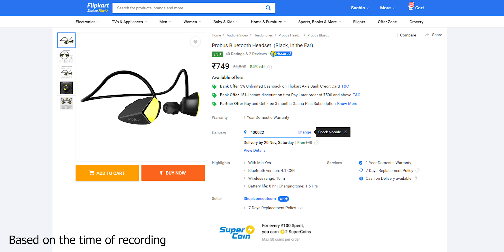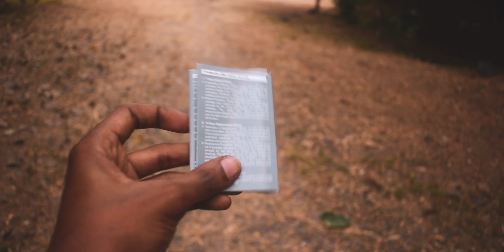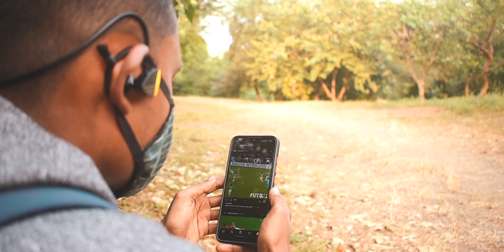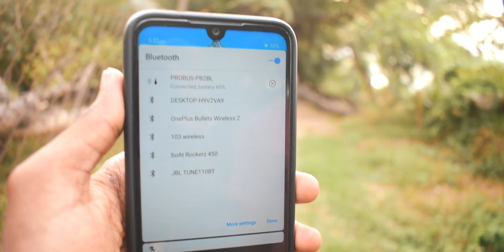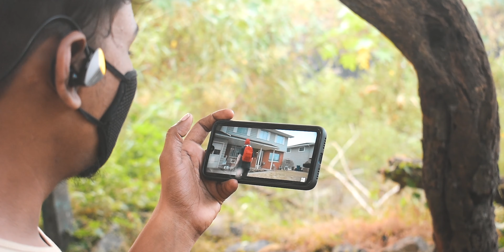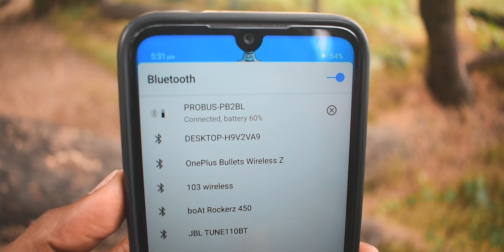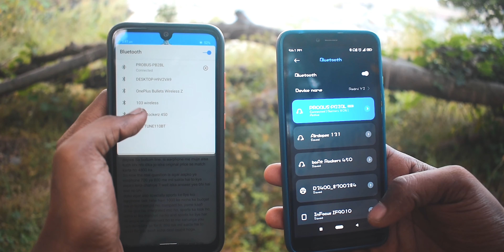Best Cheap Wireless Earphone For Sports/Running Under 1000RS - Probus PB2BL Sports Earphone!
Best cheap affordable wirless bluetooth earphone for sports and running under 1000 rs. Probus PB2BL Wireless sports earphone

Is video me aapko Probus PB2BL Wireless Sports earphone ka indepth review dekne mil jayega. Is earphone ka originial price 4800 hai but ye abhi kaafi cheap rate me mil raha hai 700 ke aas paas. Agar aap leneki soch rahe hain to video dek lena ek baar to better understand this pricing and this earphone. Enjoy!

Flipkart
Take a look at this Probus PB2BL Wireless Sports Bluetooth Earphone Extra Bass Bluetooth Headset on Flipkart

Amazon pe ye kareeb 650 me mil raha but refurbished mention kiya gaya hai so flipkart best option hoga.

My dream is to review Technical gadgets. As of now I don't have the financial support but I am trying my best, Slow and steady we will get there. Any support would be massively appreciated. Niche mere social media accounts ke link hai follow karna mat bhulo vahan pe bhi updates deta rahunga. Shukriya agar aapne ye read kiya to!😅

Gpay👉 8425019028